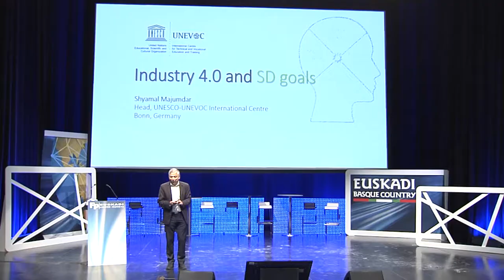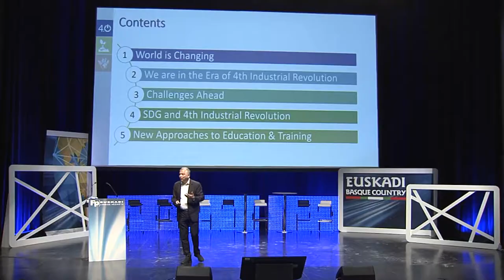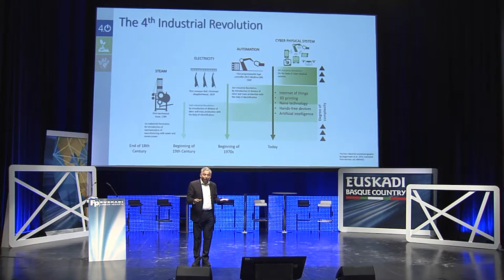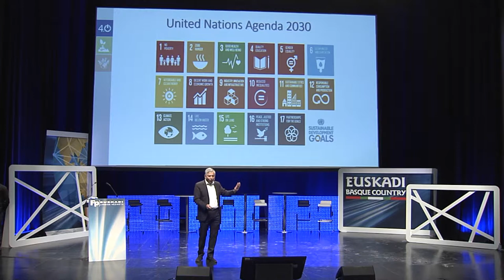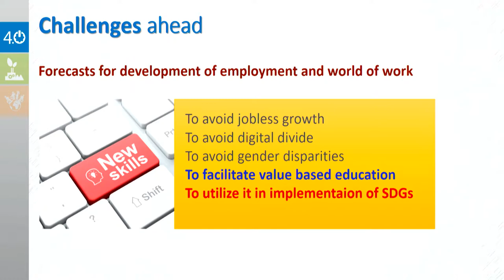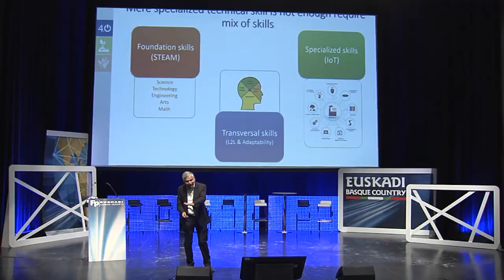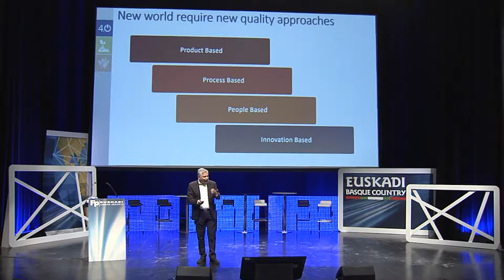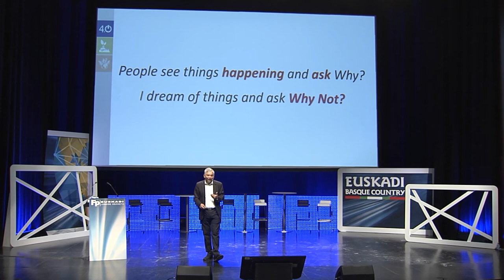FPeuskadi 2018. Shymal Majumdar - Industria 4.0 y desarrollo sostenible. ES